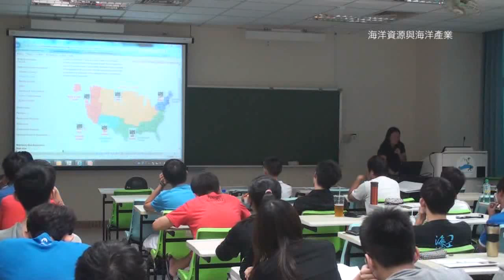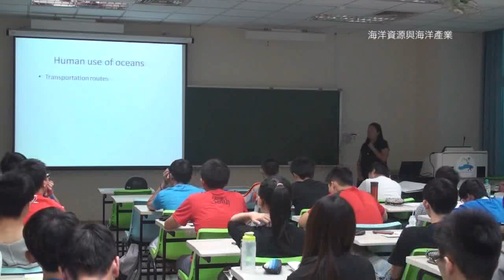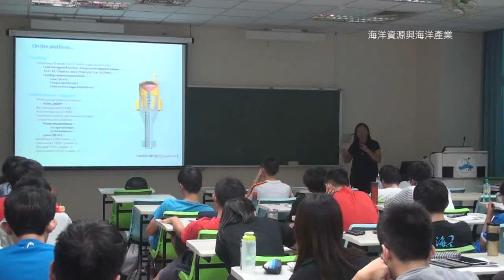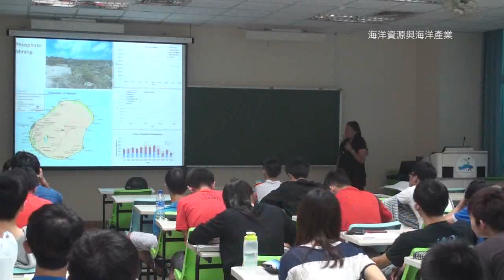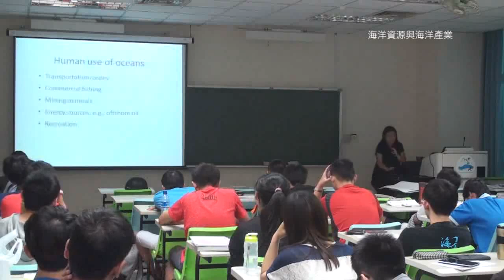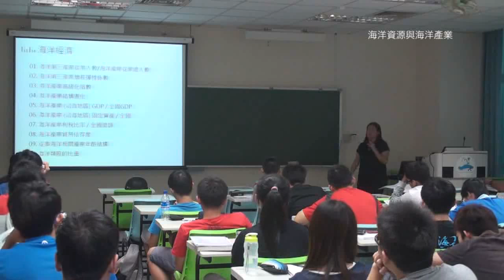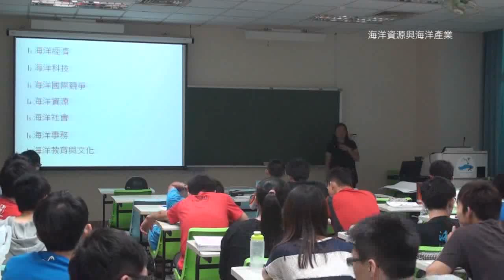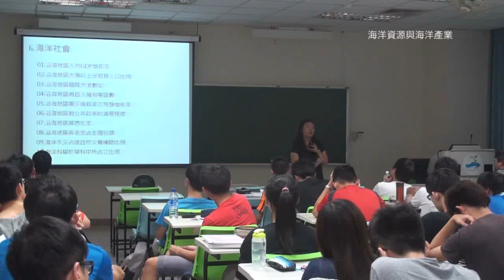《國立中山大學開放式課程》海洋與海岸管理(陸曉筠老師) 2